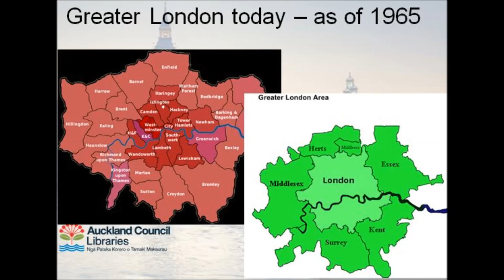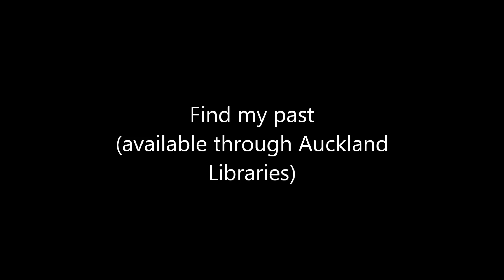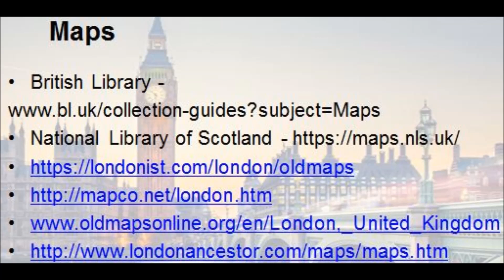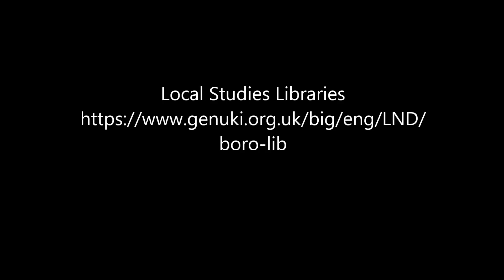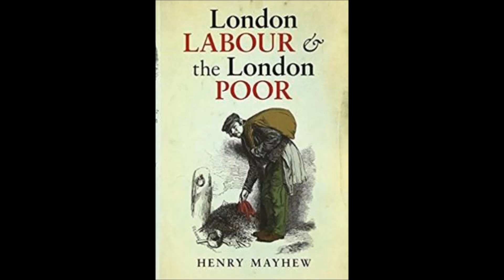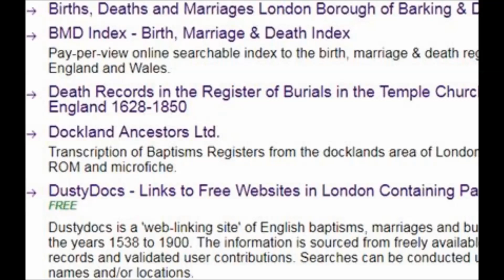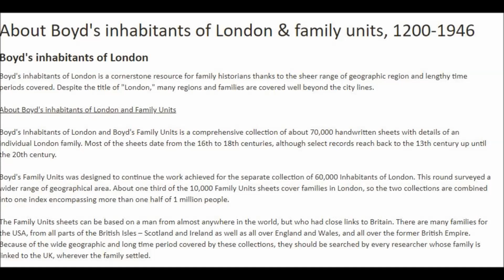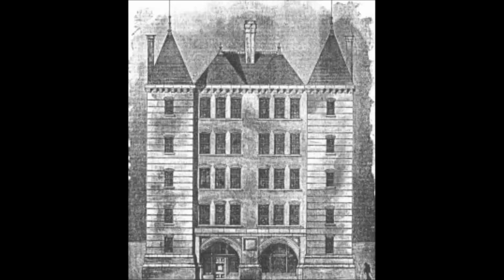Heritage Talks: Lost an ancestor in London? with Marie Hickey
In this Heritage Talk, Marie Hickey, Research Central, advises on what to do if you or your ancestors are "lost in London".

When did your ancestral place become part of London? Can’t find your ancestor/s in Church of England records - why not? Where do you look? What records are available to help further research of your London connections?

The talk also includes a look at some of the hidden gems available through subscription websites such as Ancestry, Findmypast, The Genealogist and MyHeritage.

Recorded at Auckland Central City Library on Wednesday 21 November 2018.